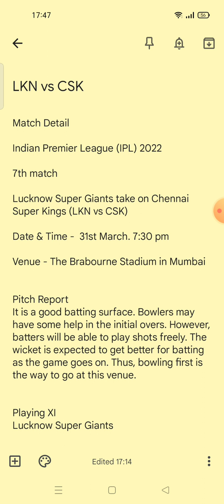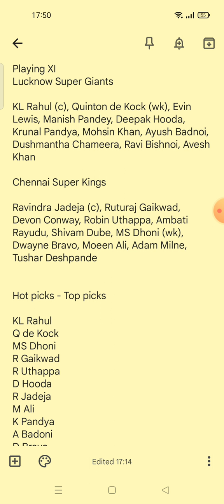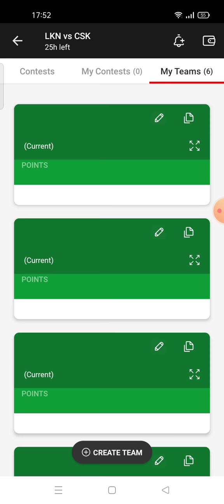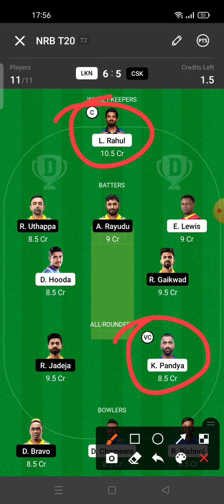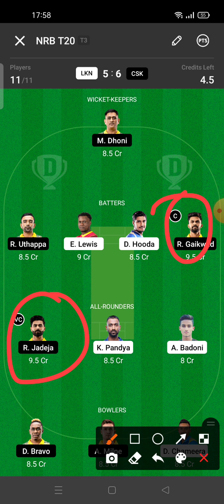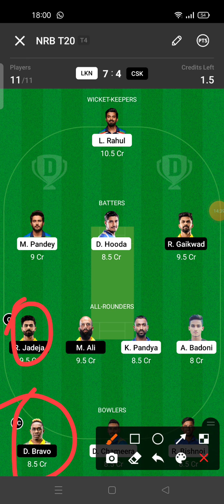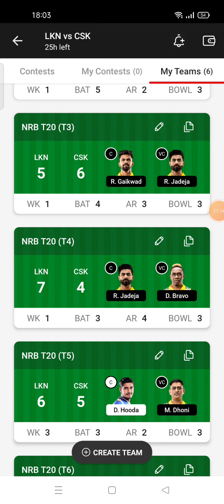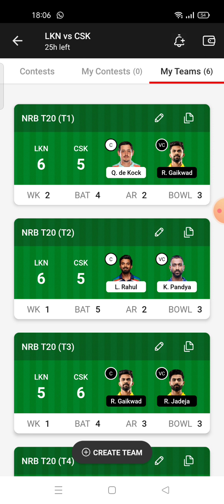LKN VS CSK Dream11 | LKN VS CSK Dream11 team